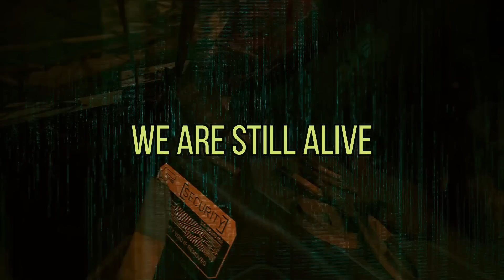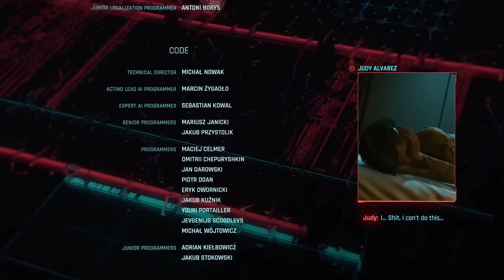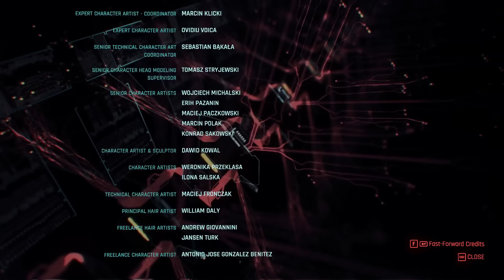Taking the easy way out || Cyberpunk 2077 || Part 2 || Tamil LAN Gaming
0:00 - 5:36 - Johnny's Big Job
5:37 - 13:07 - We are still alive
13:08 - 15:27 - He is inside us
15:28 - 17:57 - Can we Trust Takemura?
17:58 - 25:27 - Searching Evelyn Parker
25:28 - 29:52 - Rescuing Evelyn Parker
29:53 - 31:13 - Meeting Johnny's Old Friend
31:14 - 34:41 - Planning Something Big
34:42 - 44:01 - Travelling to Pacifica
44:02 - 47:16 - 1st Boss Fight
47:17 - 50:17 - It's a Trap
50:18 - 58:03 - ALT - The Greatest Net Runner
58:04 - 1:02:37 - Panam - The Nomad Rebel
1:02:38 -  1:11:10 - Capture Hellman Alive
1:11:11 - 1:14:01 - Is there any hope?
1:14:02 - 1:19:47 - Before Parade
1:19:48 - 1:22:20 - A small help for panam
1:22:21 - 1:27:45 - The Parade
1:27:46 - 1:31:39 - 2nd Boss
1:31:40 - 1:35:58 - Big Trouble Again
1:35:59 - 1:40:55 - We Don't have much time left
1:40:56 - 1:44:31 - Decide Soon V
1:44:32 - 1:49:41 - Easy Way out